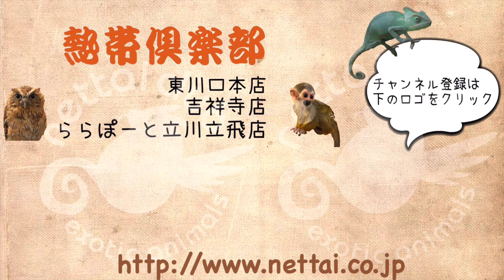ふわふわ♪アビシニアンモルモットのご紹介 熱帯倶楽部 吉祥寺店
オランダCBのふわふわのアビシニアンの男の子です♪

カラーは三毛で右側と左側とで雰囲気が違うのが印象的な子です！

性格は食いしん坊で他の動物にご飯をあげている音でぷいぷい♪反応し始めてしまいます（笑）

お店に来て1週間程経ち、まだ少し緊張している様子はありますがご飯を見せるとすぐに来てくれるあたり、ゆっくり接していってあげればしっかり人に懐いてくれそうです！

お探しの方、気になる方はぜひ一度会いに来てください！

□オランダＣＢ
□入荷日：2021年11月27日
□誕生月：2021年10月